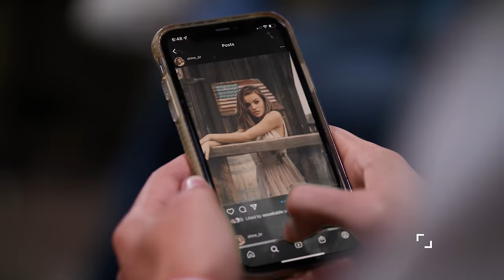These Nerds Get Their Revenge! | Dhar Mann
CHAPTERS
00:00   Nerds Get Revenge On Cool Teens
Nerd Gets Revenge On Mean Girls
Dorky Girl Gets Revenge On Hot Guy
Pretty Girl Uses Nerd to Go Shopping
Nerd Goes On A Date With Hot Girl
Nerd Helps Change Life Of His Enemy
Nerd Cheats to Win School Valedictorian
2:10:26   Recommended Video To Watch Next